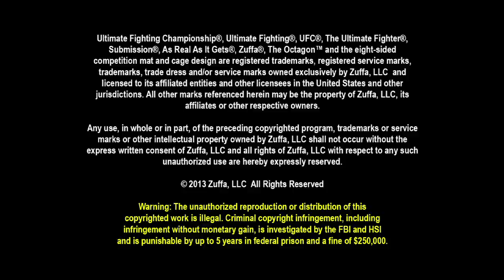UFC 167: Johny Hendricks Backstage Interview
Megan Olivi caught up with Johny Hendricks back stage after his close bout with welterweight champion Georges St-Pierre and issues a warning to everyone else in the division.